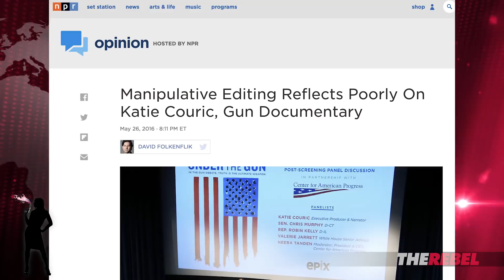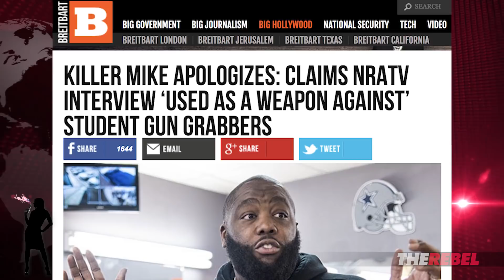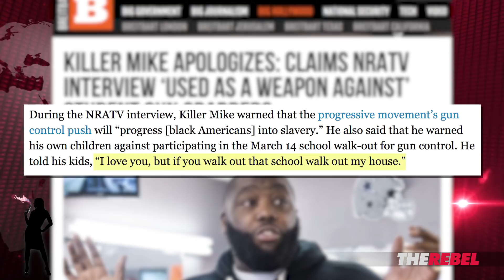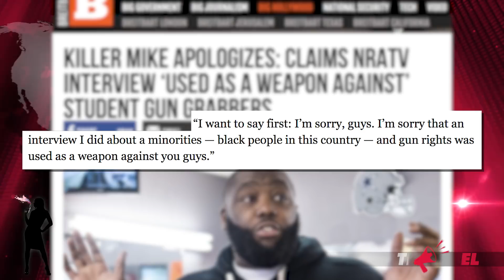Killer Mike grovels after MarchForOurLives blowback | Amanda Head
Amanda Head of TheRebel.media shames the "badass" rapper for apologizing to gun-grabbing kids.